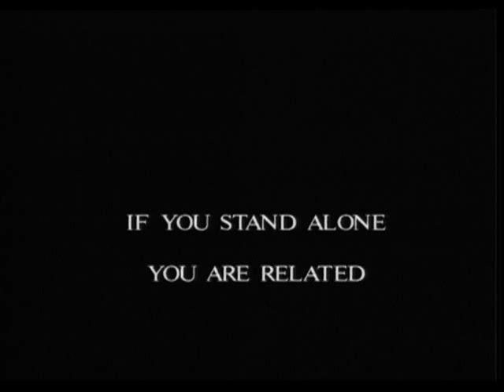J. Krishnamurti - Rishi Valley 1985 - Discussion with Teachers 3 - If you stand alone you are...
J. Krishnamurti - Rishi Valley 1985 - Discussion with Teachers 3 - If you stand alone you are related

Summary:

Q: What is it that we should or should not do to bring about a totally different human being?

Parents want their children to be safe, secure. To be secure in this society you must have a degree. They also want them to be married and settle down.

Can we all agree that we need a different kind of brain, a different outlook on life, a different way of living and feeling?

Can we all together have one vision?

The Parthenon was not built by one man. We can't do anything in the world by ourselves.

Unless we establish a real relationship, we can't work together.

What actually takes place when you say "I really don't know." Is that a different quality of the brain?